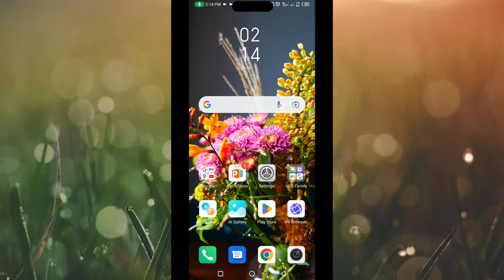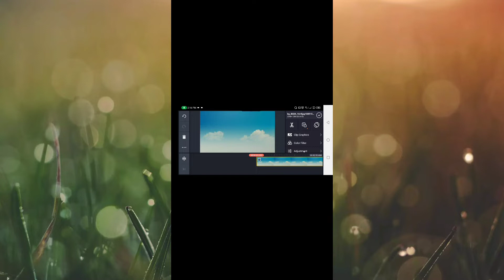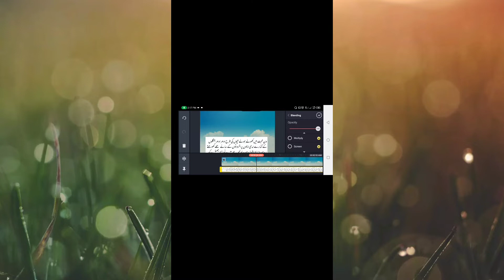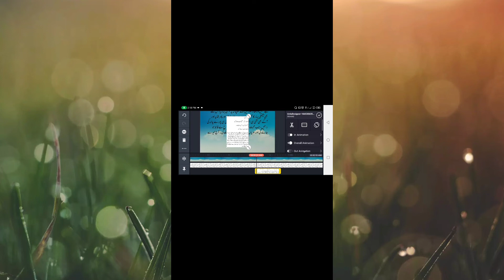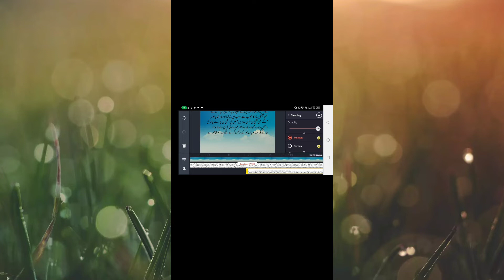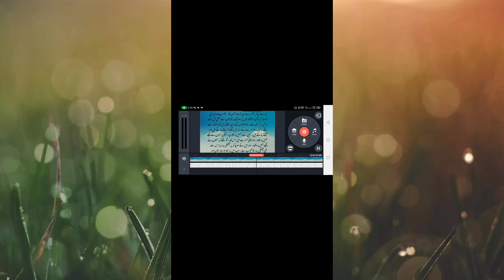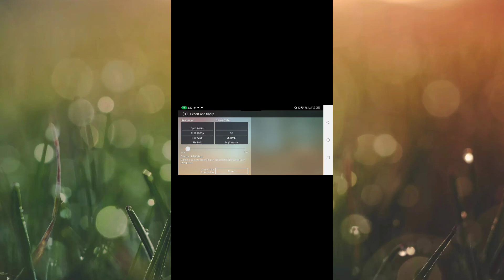How to create videos for urdu story channel | Urdu story channel k liye video kaisy banae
How to create videos for urdu story channel
Urdu story channel k liye videos kaisy banae
How to make urdu story video in kine master